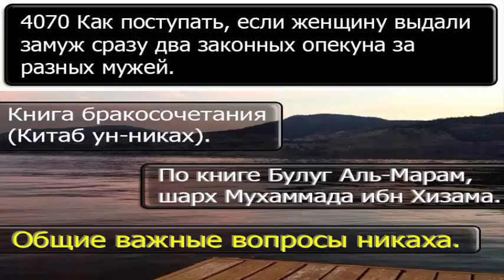4070 Как поступать, если женщину выдали замуж сразу два законных опекуна за разных мужей